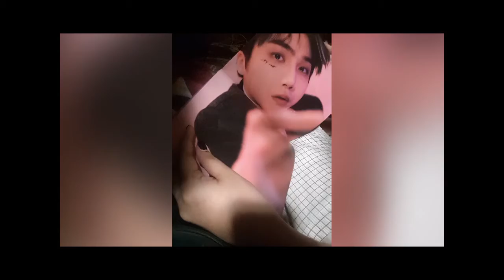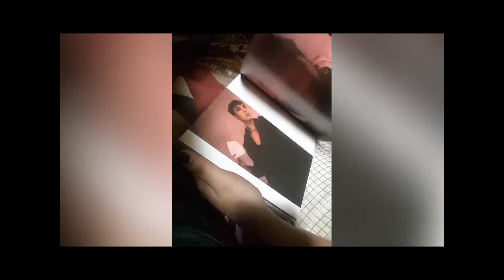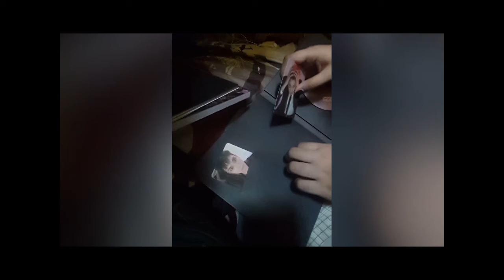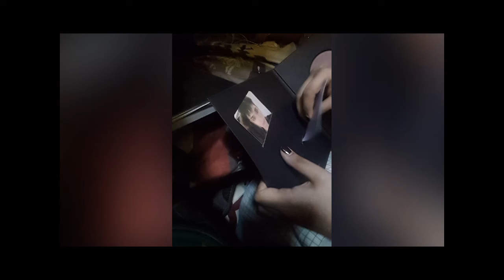UNBOXING OF (UNIVERSE: THE BLACK HALL) 1ST FULL ALBUM PENTAGON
Song :Dr. Bebe

Cr.  Cube entertainment